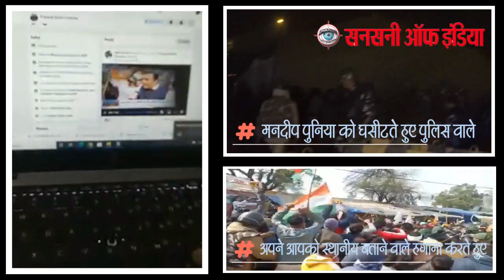पत्रकार मनदीप पुनिया ने किसकी खोली पोल, गिरफ्तार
पिछले 2 माह से भी ज्यादा समय से लगातार किसान आंदोलन कवर कर रहे पत्रकार मनदीप पुनिया की गिरफ्तारी की खबर सामने आ रही है। यह जानकारी सोशल मीडिया पर कई लोगों ने साझा की है, हालांकि यह स्पष्ट नहीं हो पाया है कि उन्हें पुलिस ने किस जुर्म में गिरफ्तार किया है। सोशल मीडिया फेसबुक पर एक वीडियो भी शेयर किया है, जिसमें दिख रहा है कि पुलिस मनदीप पुनिया को घसीटते हुए अपने साथ ले जा रही है।
गौरतलब है कि मनदीप पुनिया किसान आंदोलन को शुरुआत से ही कवर कर रहे हैं। वो लगातार जनपथ वेबसाइट और कारवां के लिए रिपोर्टिंग कर रहे थे।
कुछ घंटे पहले मनदीप ने अपने फेसबुक वाॅल पर एक लाइव किया था, जिसमें उन्होंने कल किसानों पर किसने हमला किया, दिल्ली पुलिस का क्या रोल था और मीडिया ने क्या रिपोर्ट की पर अपनी बात रखी थी और आगे भी कुछ खुलासा करने का जिक्र किया था। कहा जा रहा है कि इसी वजह से मनदीप को पुलिस ने गिरफ्तार किया है। पत्रकार मनदीप पुनिया ने अपने फेसबुक वाॅल से किसानो पर हुए हमले को लेकर जो लाइव किया था आप खुद देखिये और वीडियो पूरा देखने के बाद आप खुद समझ जायेंगे की पत्रकार मनदीप पुनिया को क्यों गिरफ्तार किया गया है।